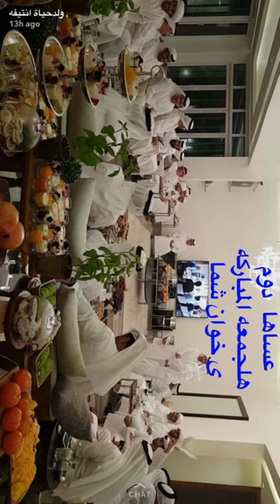خالد الخالدي في زيارة استراحت محمد ثاني الرميثي و اخوانه